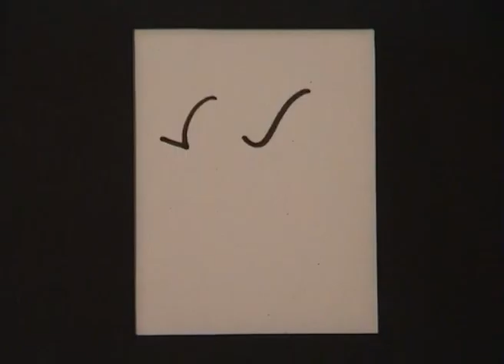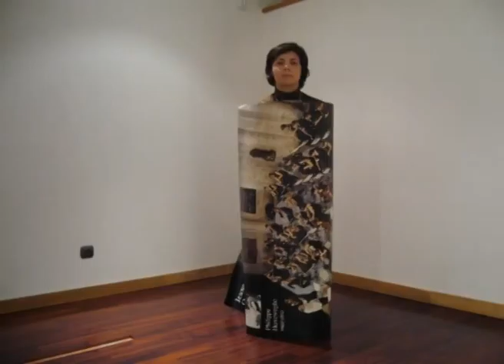0111 2008 St Marta Penaguiao